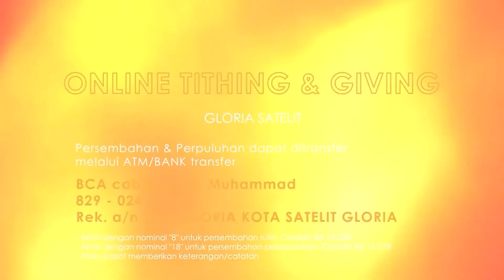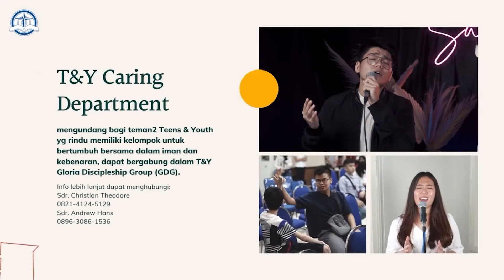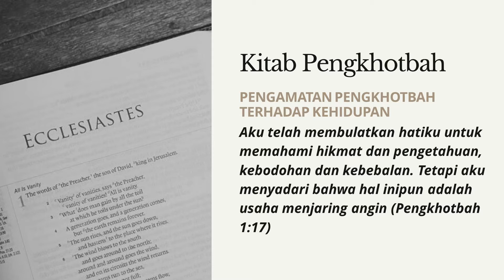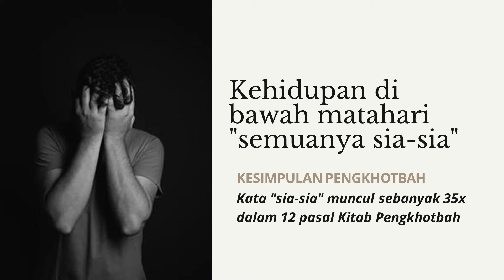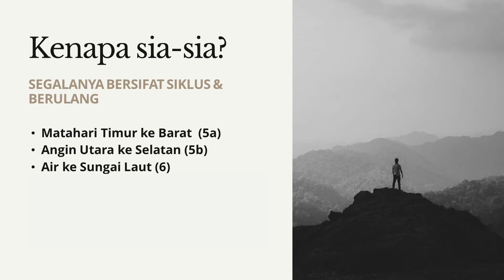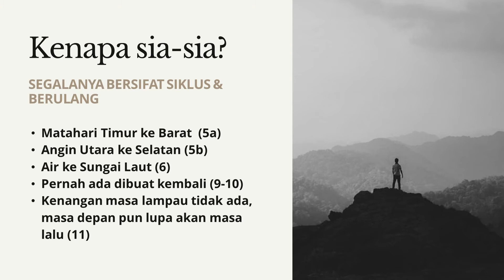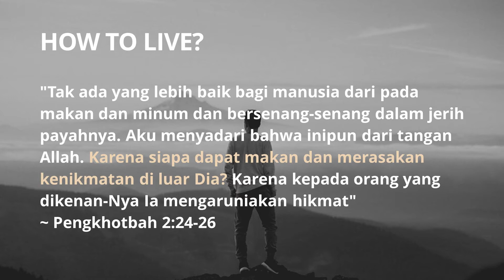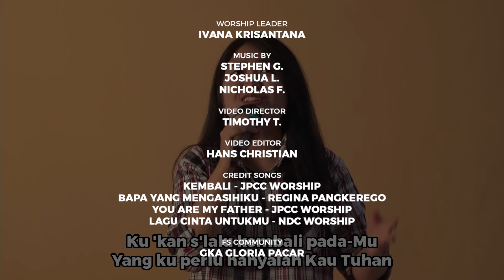FS & SS - Online Service 10.00 AM | 10 Oktober 2021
Credit Song

Lagu "Kembali"
Album: You in Me
Original Song by JPCC Worship
Music & Lyrics by Violynt, Joshua Tremonti, Irwan Setiawan Kevin Reyan Panggabean, Meliana Christin, Billy Simpson

Lagu "Bapa Yang Mengasihiku"
Artist: Regina Pangkerego
Album: Hanya Nama Yesus

Lagu "You are my Father"
Album: Glory to Glory
Music & Lyrics by Arvid Gunardi, Sidney Mohede

Lagu "Lagu Cinta Untuk-Mu"
Original song by NDC Worship
Album: Mighty
Composer: Ronald Pangemanan, Joseph S. Djafar, Tommy Widodo, Bobby Febian